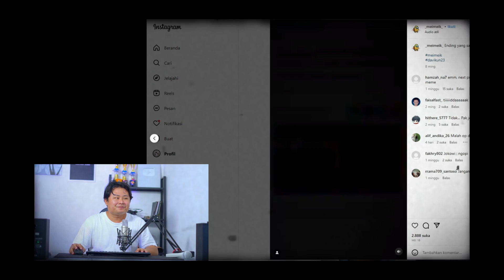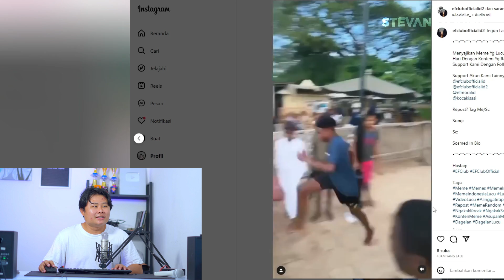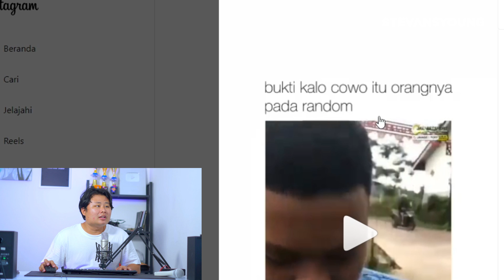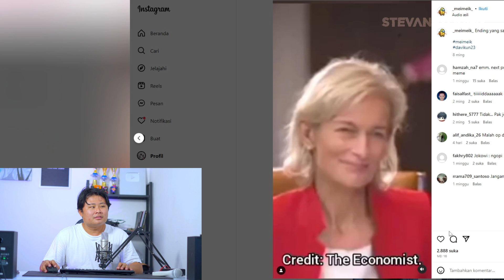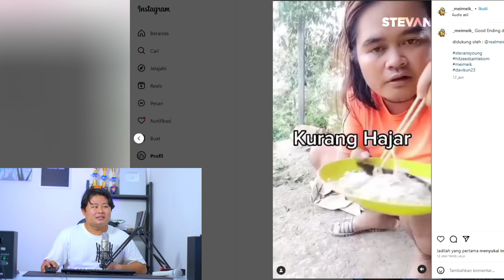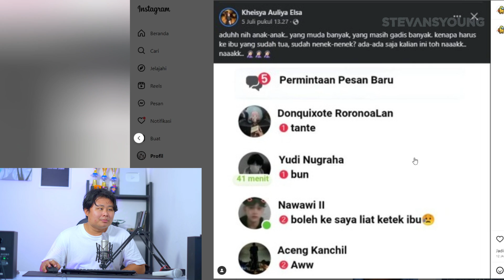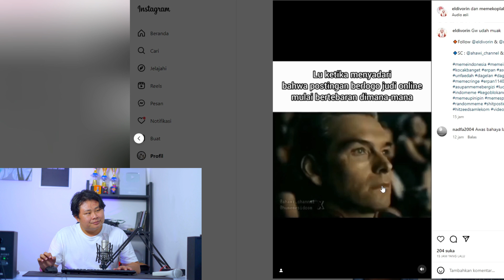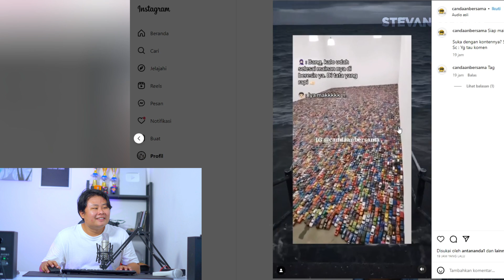KEMANA PAK JOKOWI SETELAH PENSIUN DI 2024?